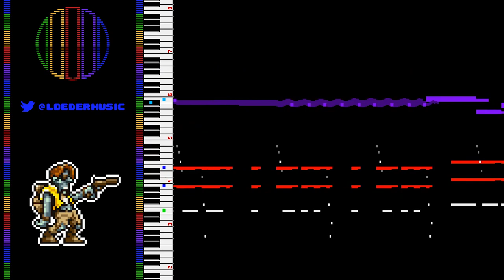Midnight Wandering 8-bit - Metal Slug 3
Here's a scary little piece of rock to get you in the mood for halloween! I really like the choir sample used in the first half, it suits the mood. SNK knows how to make a badass zombie apocalypse :-) Enjoy!

Original composer: Playmore Sound Team (HIYA!, Bero-ou, Hori Hori, Q JIROU, maitaro)

Chips used: 2A03 & MMC5

SOCIAL

OTHER

Music made with 0CC Famitracker.